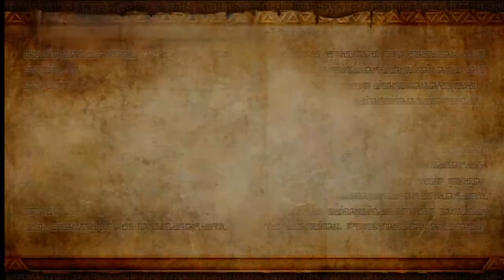Hyrule Warriors (Wii U) - Part 21: The Usurper King (DLC)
With war fully waged between the Dark Forces and Hyrulean Forces, Cia looks to further bolster her army after opening portals to different eras of Hyrule's history.  One such portal leads to the Era of Twilight, which had a rather erratic usurper king that was promising to recruit.